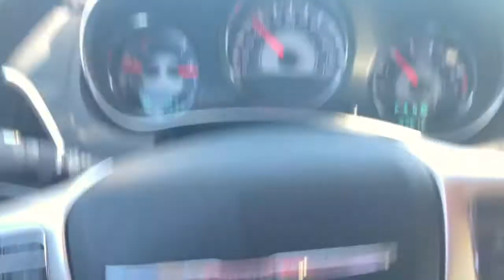I have to do this every morning and I almost forgot.. p.s. it involves my cat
Vlog day 2 of 31. Casual trip to Noahs's Bagels.